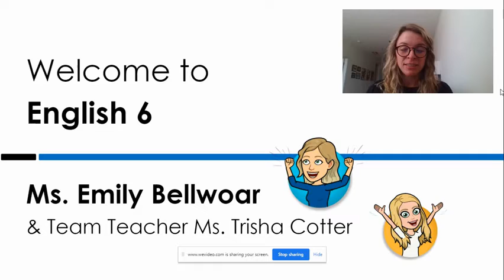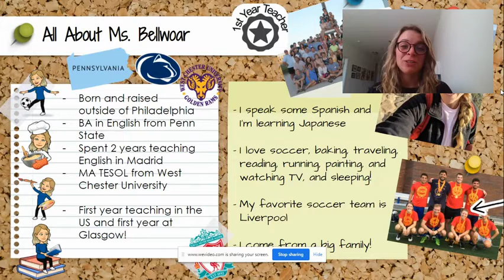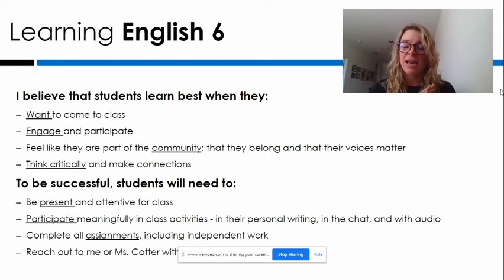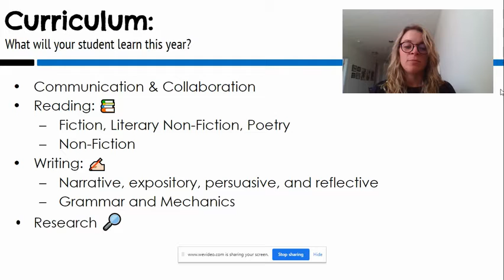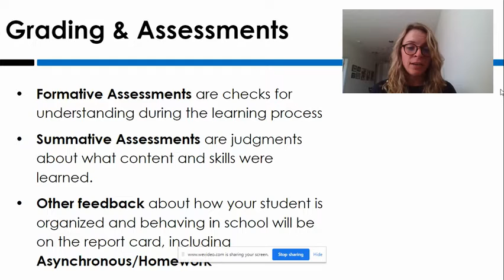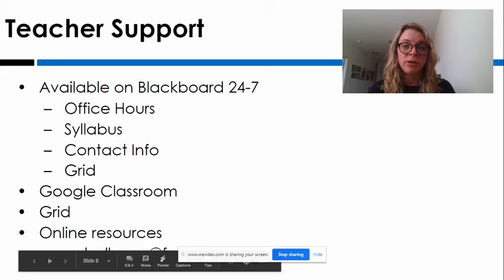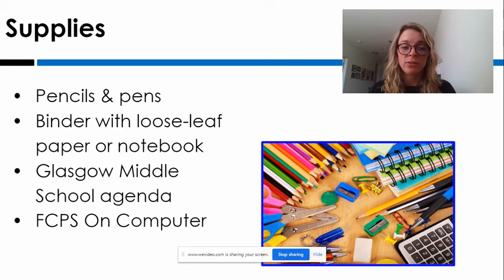Ms. Bellwoar GMS BTSN 2020